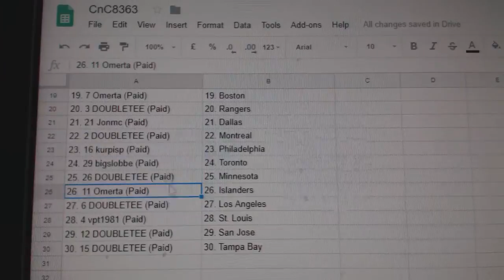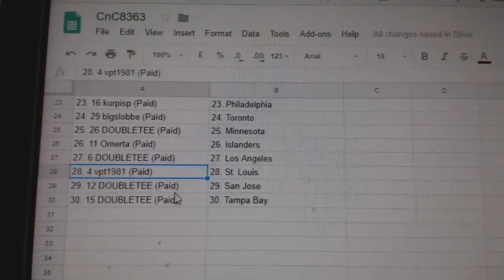Team Randoms - C&C 8363